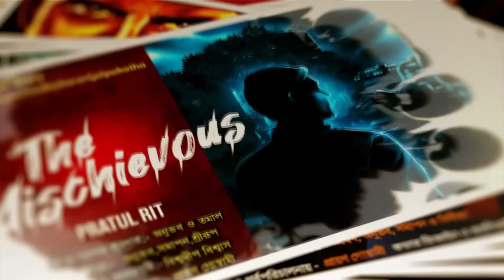বিভীষণের জাগরণ (হেমন্ত রবীনের রহস্যময় দুর্ধর্ষ কাহিনী) | পর্ব ২ | হেমেন্দ্র কুমার রায়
কলকাতার রাস্তায় রাতের অন্ধকারে দেখা মেলে এক হিংস্র শ্বাপদের যে অন্ধকারে নির্মম ভাবে হত্যালীলা চালিয়ে যায়। কেউ কি আদেও পারবে তাকে রোধ করতে? নাকি শহরতলীর গলিতে গলিতে ছড়িয়ে পড়বে এক অজানা আতঙ্কের রেষ? এই সকল প্রশ্নের উত্তর পাবেন আজকের এই গল্পে।

আজকের গল্প প্রখ্যাত লেখক শ্রী হেমেন্দ্র কুমার রায়ের কলমে, "বিভীষণের জাগরণ" গল্পের দ্বিতীয় পর্ব।
♦️ আজকের গল্প : বিভীষণের জাগরণ।

♦️ গল্পের লেখক : হেমেন্দ্র কুমার রায়।

♦️ গল্পের সুত্রধার ও গল্পপাঠে : শুভ।

♦️ গল্পের বিভিন্ন চরিত্রে :

                   🔸 গল্পের কথক - শুভ
                   🔸 রবীন - দেবাঞ্জন
                   🔸 হেমন্ত, মধু বেয়ারা - পার্থ
                   🔸 ভূপতি বাবু - RNM অভিষেক
                   🔸 পতিত পাবন - অভিষেক
                   🔸 অবনী বাবু, সাধু - সৌম্যদীপ
                   🔸 সতীশ বাবু - সৃজন
                   🔸 বিধু বাবু - রাকিব
                   🔸 শক্তিপদ - রাজ
                   🔸 সমস্বরে কণ্ঠে - পার্থ, দেবাঞ্জন, রাজ, সৌম্যদীপ, RNM অভিষেক, রাকিব

♦️ শব্দ পরিকল্পনা, মিশ্রণ ও আবহসৃষ্টি : সাউন্ডস্কেপ।

♦️ সমগ্র পরিচালনা এবং মুখ্য উপদেষ্টা : প্রায়ণ গোস্বামী।

♦️ পোস্টার ডিজাইন : কভারম্যান অভিব্রত।

AUDIO STORY PACKAGE :
1. COMPLETE PRODUCTION COMBO (EDITING, SCRIPTING, CASTING & RECORDING, POSTER DESIGN) - RS. 3,800
2. PARTIAL PRODUCTION COMBO (EDITING, SCRIPTING/CASTING & RECORDING, POSTER DESIGN) - RS. 2,500 TO RS. 3,600
3. POSTER DESIGN PACK (AS PER DEMAND) - RS. 700 [STARTING]
4. AUDIO EDITING PACK - RS. 15 PER MIN.

© Tʜɪs ᴄᴏɴᴛᴇɴᴛ ɪs ᴄᴏᴘʏʀɪɢʜᴛᴇᴅ ᴛᴏ Oɴᴅʜᴏᴋᴀʀᴇʀ Gᴏʟᴘᴏᴋᴏᴛʜᴀ, Usᴇ ᴏʀ ᴄᴏᴍᴍᴇʀᴄɪᴀʟ ᴅɪsᴘʟᴀʏ ᴏʀ ᴇᴅɪᴛɪɴɢ ᴏꜰ ᴛʜᴇ ᴄᴏɴᴛᴇɴᴛ ᴡɪᴛʜᴏᴜᴛ ᴘʀᴏᴘᴇʀ ᴀᴜᴛʜᴏʀɪᴢᴀᴛɪᴏɴ ɪs ɴᴏᴛ ᴀʟʟᴏᴡᴇᴅ.